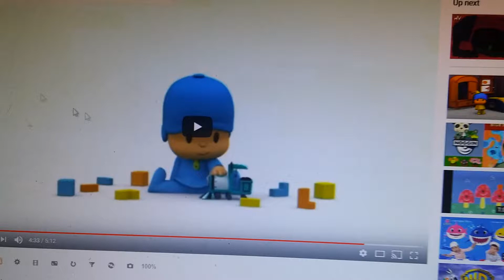Pocoyo - theme song (Albanian, DVD)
Pokayi